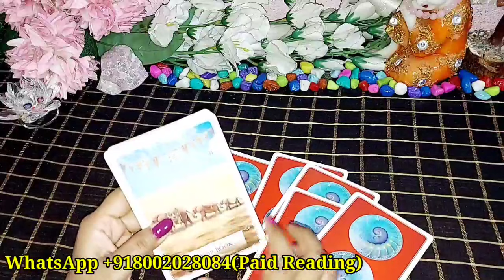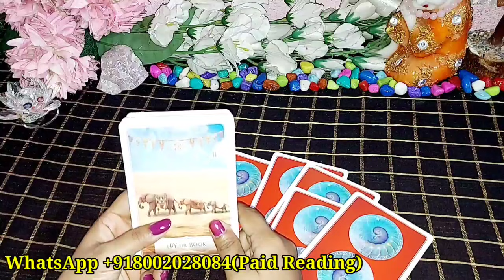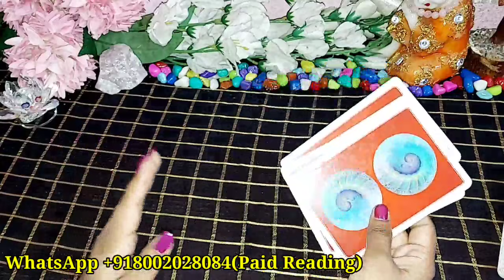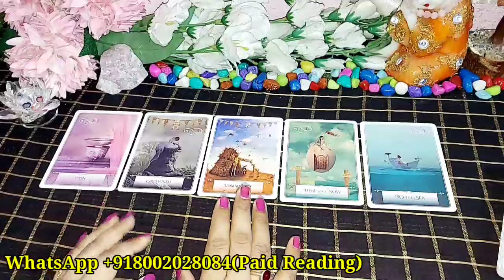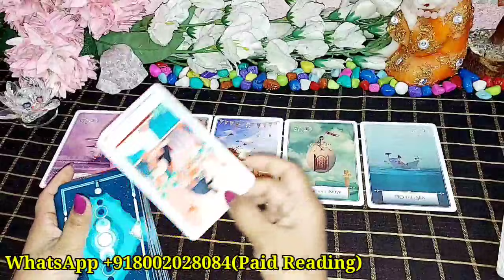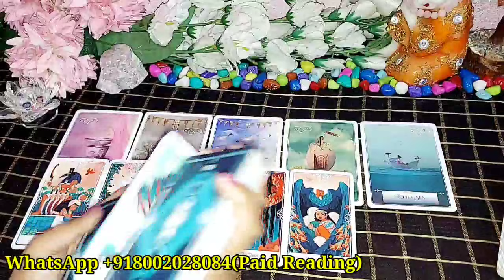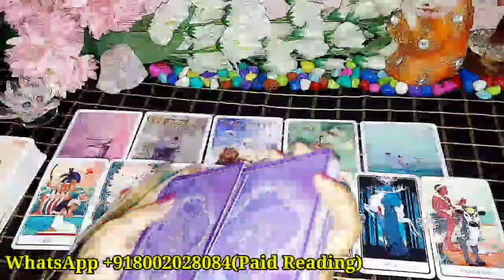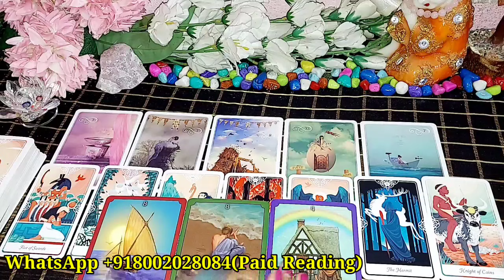KYA WO AAPSE BAAT NAHI KARNA CHAHTE HAIN?/TAROT CARD READING IN HINDI TIMELESS